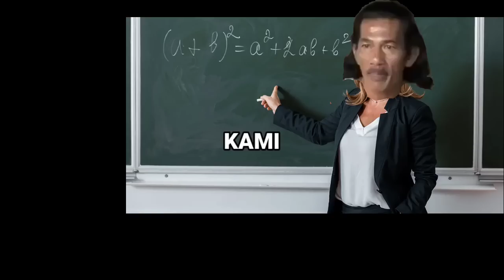Tiap kali sekolah kau buat kem..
Lama dah nak bagitahu semua guru psl benda ni T_T

Tajuk: Kem Sekolah